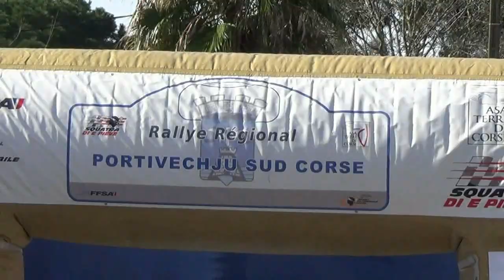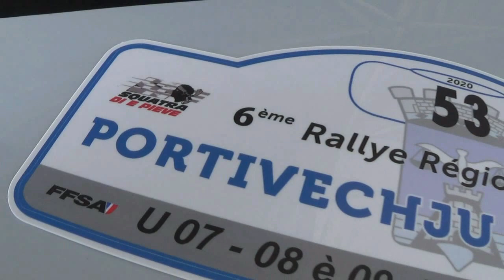QUILICI-SORBA esterne 6° RALLYE REGIONAL PORTIVECHJU SUD CORSE 2020 BY TOP VIDEO